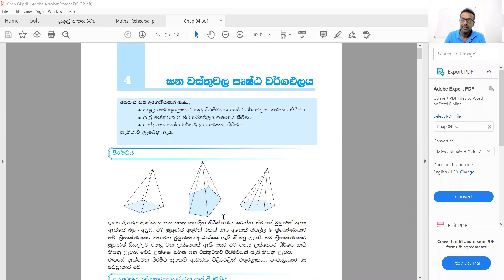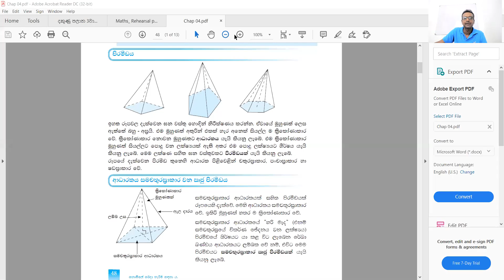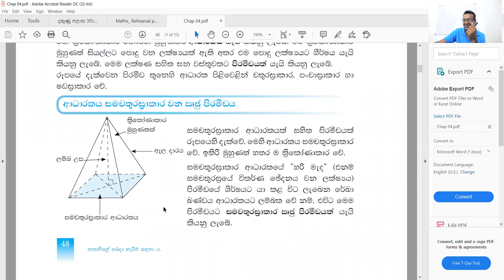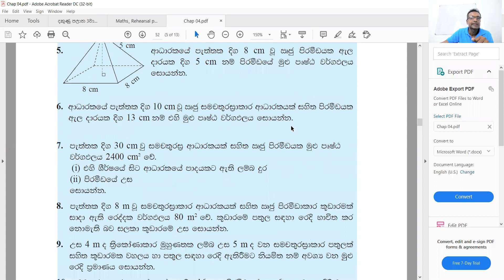Grade 11 Lesson-4 part 1